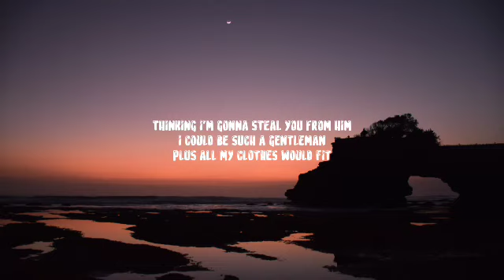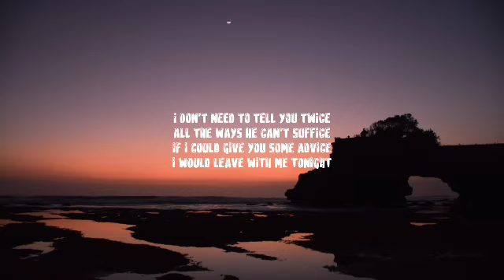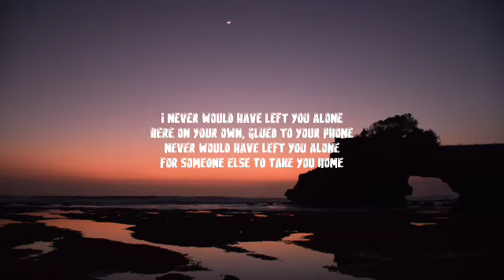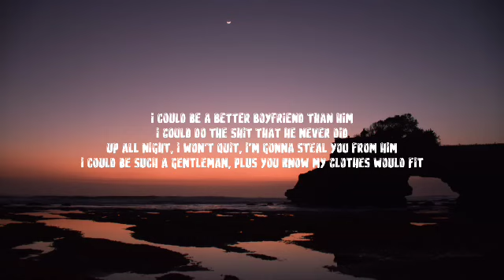Dove Cameron - Boyfriend (Lyrics) _i could be a better boyfriend than him_